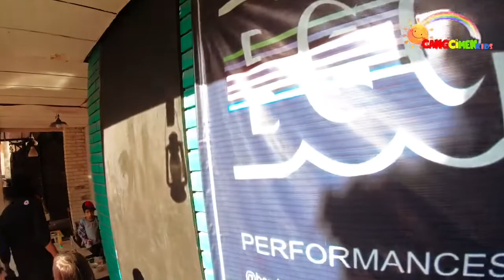Behind the scene - feel like home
Cangcimenkids bernyanyi di studio kana musik , bandung guitar comunity dalam mengisi acara feel like home di jalan cikutra bandung . Sekaligus memperkenalkan lagu baru dari cangcimenkids yang berjudul perahu otok otok . Salam cerdas anak indonesia